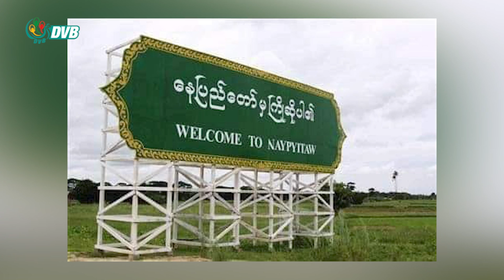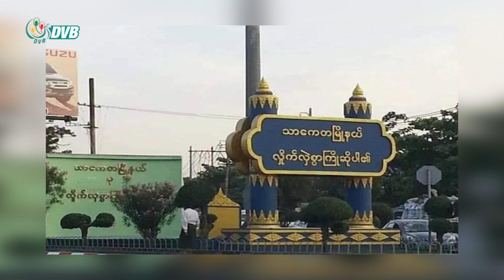DVB Digital မနက် ၆ နာရီ သတင်း (၁၃ရက် ဇန်နဝါရီ ၂၀၂၃)